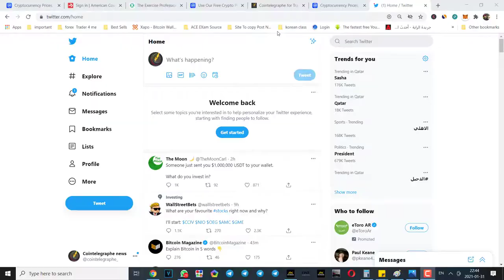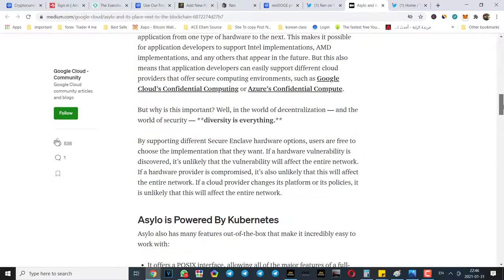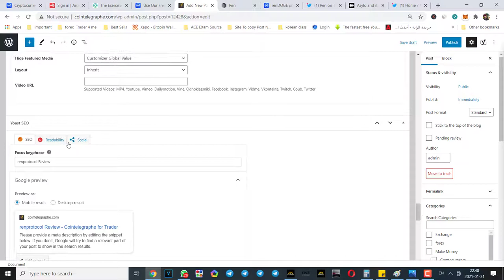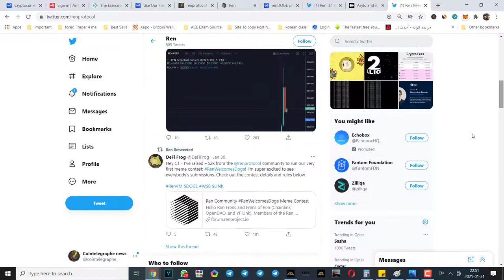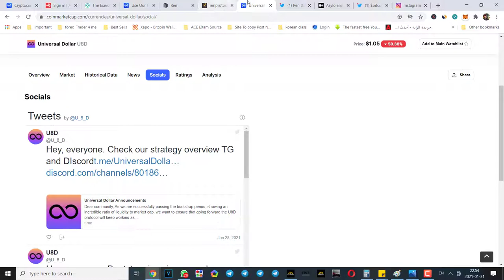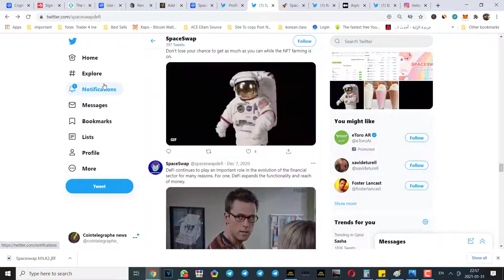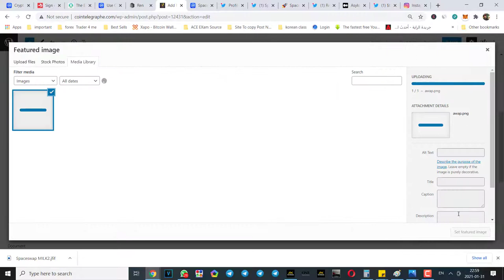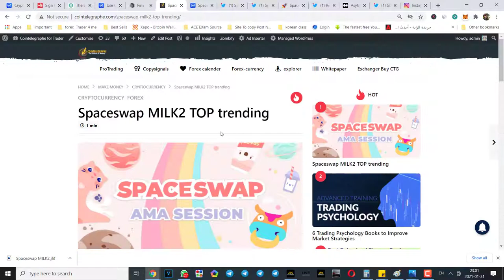sahad project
project